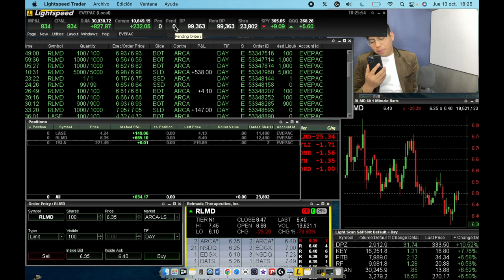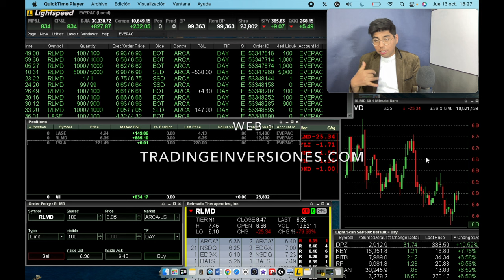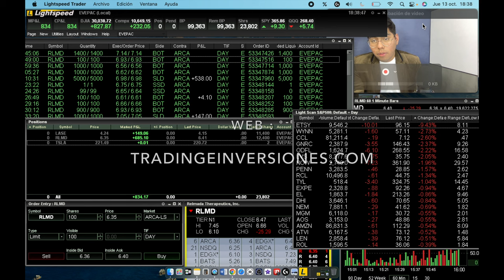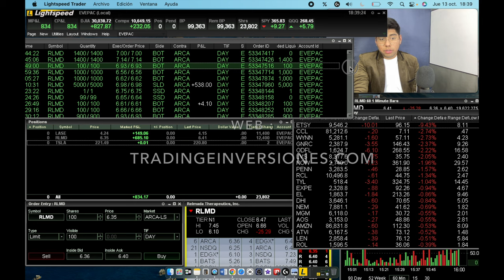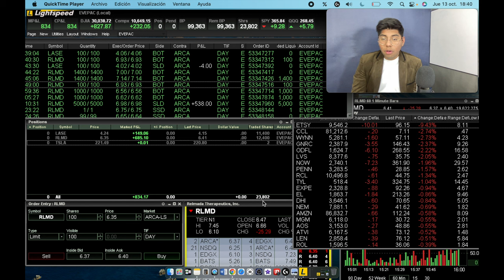CON 25.000 dolares CUANTO DINERO PUEDO GANAR SIN REGLA PDT HACIENDO TRADING E INVERSIONES EN BOLSA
CURSOS de trading e inversiones
inversiones en acciones americanas day trading de accions scalping de acciones shorts tardingde futuros opciones sobre acciones NYSE NASDAQ CME CBOE CBOT
nuestra web para los cursos

Trading e inversiones  // Ever Catunta // Day Trade the stocks // scalping the stocks
bróker de acciones para hacer Day trading short scalping de acciones reales no cfds

las operaciones tienen un riesgo elevado tengo mas de 7 años de experiencia por favor evita copiar lo qu hago existe un analisis extenso detrás de fondo explicado en los cursos de la web

trading inversiones
tips
que debes saber antes de hacer trading
aprender trading
day trading academy español
forex
como aprender el trading desde cero
trader